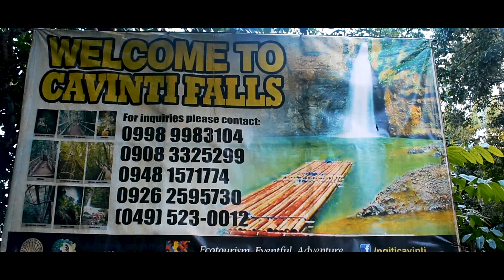Pagsanjan Falls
Second Video and still learning. I only have few clips on this video and i just tried so hard to at least reach 1 minute mark. Third video will be uploaded soon and I hope to have improvement since I learned a lot on my previous videos :)